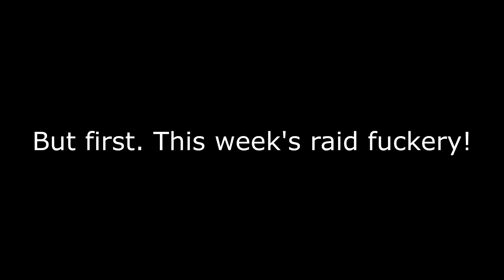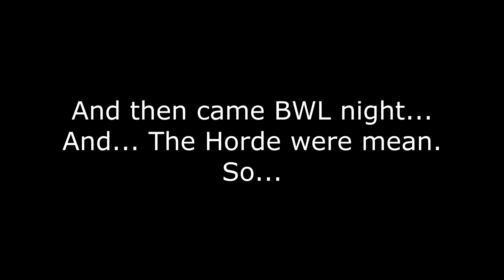World of Kronos! Vanilla WoW Let's Play! Part 188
Elixirs' of Poison resistance!? Viscidus!? 9/9 AQ?! MEMES?!?! ?!?!?!?
Zoom cheats.